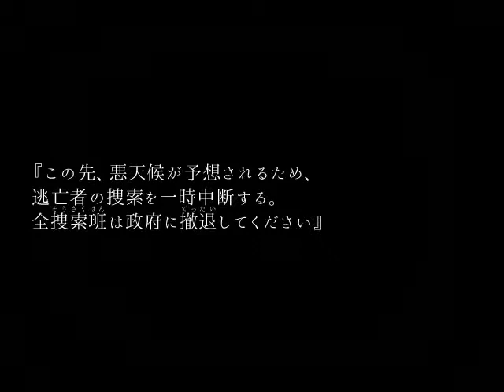絶海の孤島で巻き起こる悪夢に耐えられるか？☆ゲーム実況第２２弾☆「罪の国Part2」ファーストバトル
ついに第２弾！
少女と青年の人生を追いかけよう！

友達申請してね☆

制作元
【 ソ フ ト名 】  罪の国　Part1
【 制　作　元 】　雪国
【 制作ツール 】　WOLF RPGエディター2
【 公  開  日 】  2017/01/06
【　動作環境　】　WOLF_RPG_Editor2の動作環境に準じます。
　　　　　　　　　（Windows2000、XP、Vista、Windows7）

●プレイ時間目安　2時間～
◯ED数　1

素材元様（敬称略）